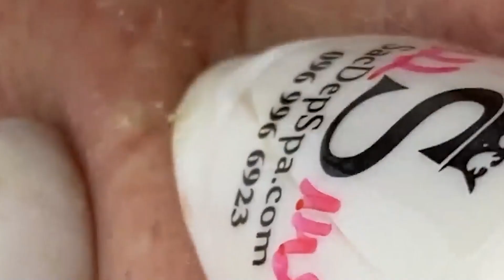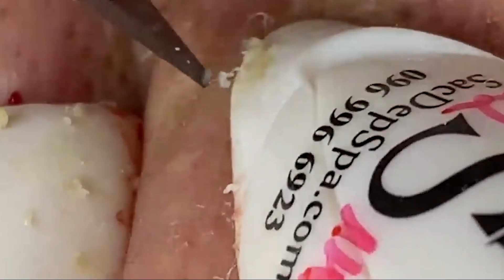لميع وتنظيف الجلد الطبيعي المدو#𝐋𝐍𝟓𝟎𝟑𝟒𝟕𝟕